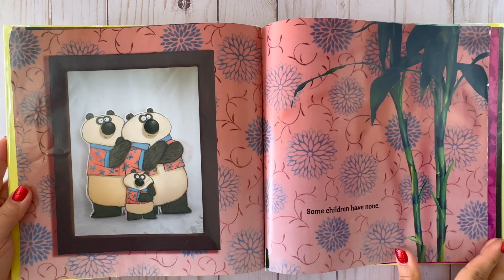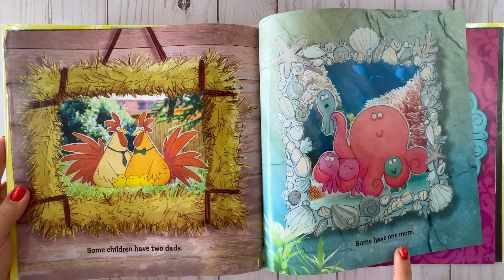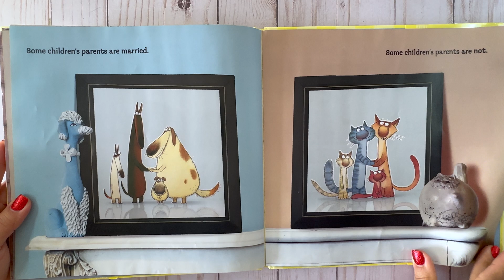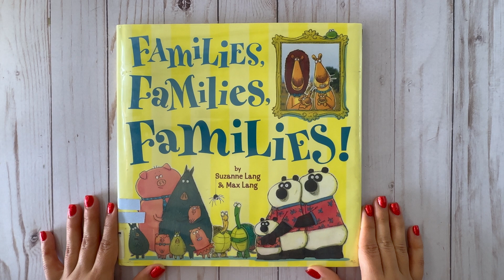Families, Families, Families- A Read Aloud About Diversity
Dive into the heartwarming pages of 'Families, Families, Families' by Suzanne and Max Lang with me! 📚✨ Join the celebration of love and diversity in this special read-aloud. Let's spread positivity and acceptance together. 🌈💖